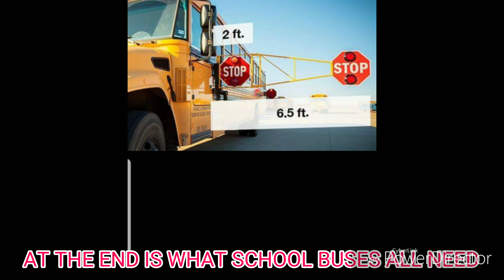TRUTHFULL TUESDAY FOLKS EGNORING BUS STOP SIGNS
These are my thoughts from experience.